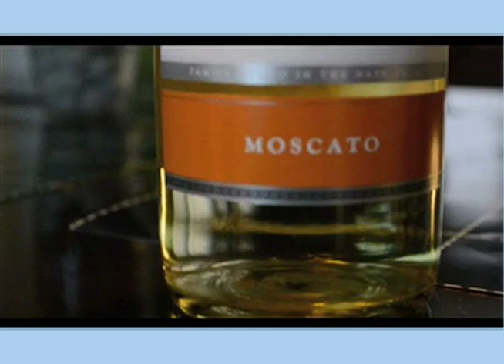ACKTUP- SHININ ALL SEASON OFFICIAL VIDEO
OFF DA NEW ALBUM JUICE DROPING DIS FALL